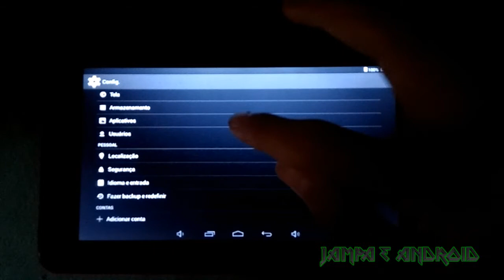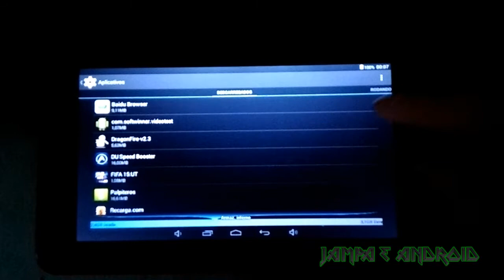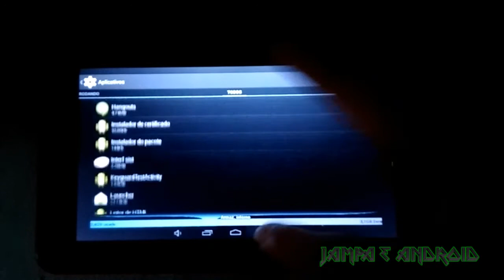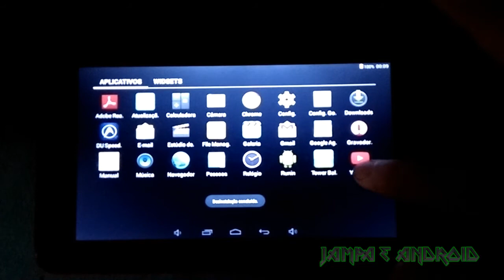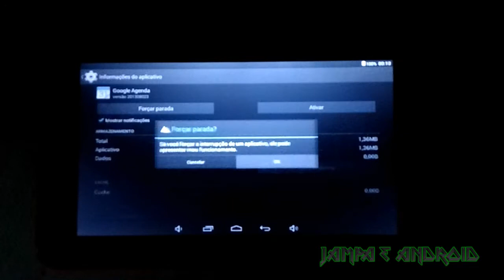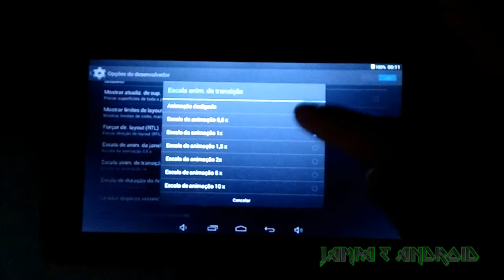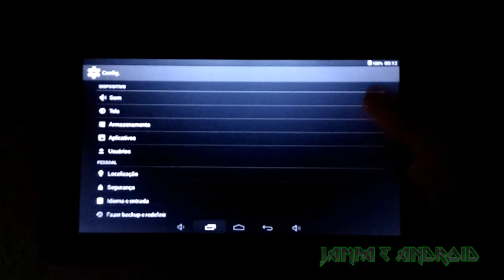Como rodar jogos lisos no Tablet Multilaser!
Fala galera, hoje trago um vídeo novo para você, com ficar para deixar seu tablet da Multilaser mais rápido para jogos